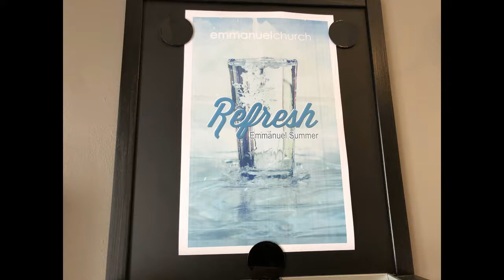Emmanuel Evangelical Free Church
Burbank, CA